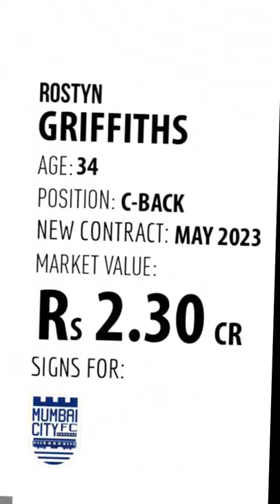Mumbai City fc sings Australian centre back Rostyn Griffiths as asian singing